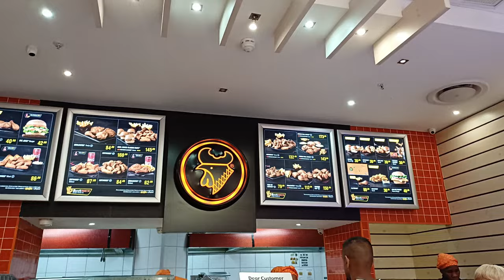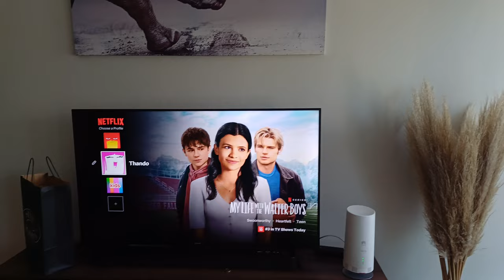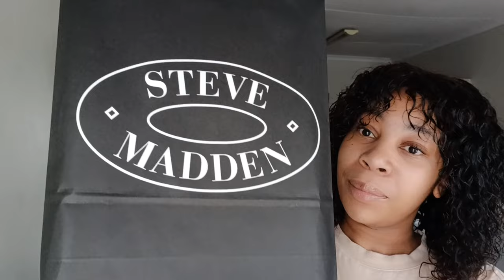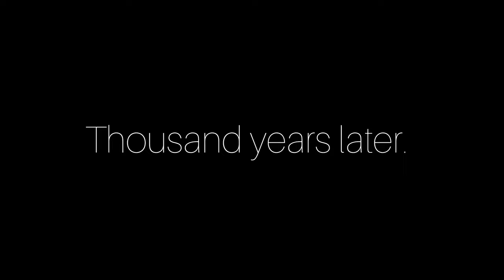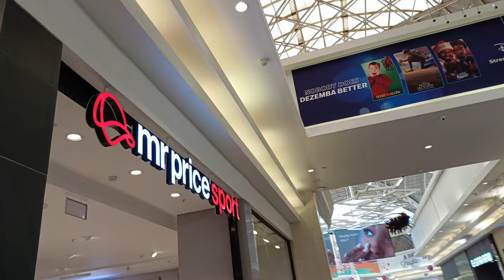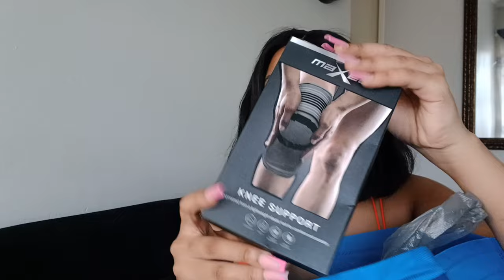WEEKLYVLOG: STEVE MADDEN UNBOXING | NEW WIFI | PEP HOME HAUL & MORE